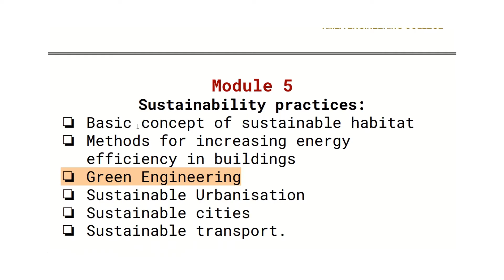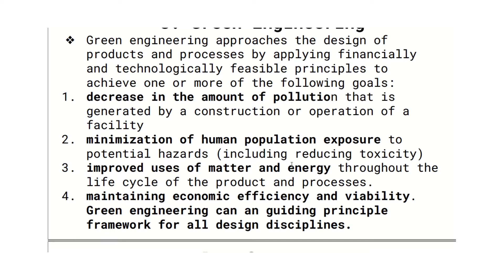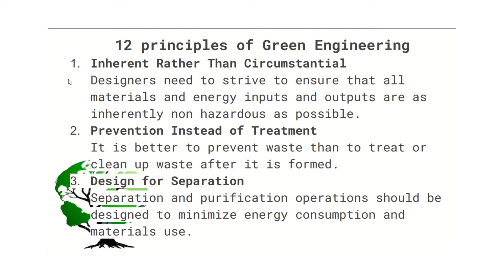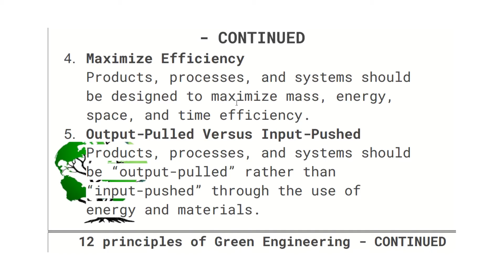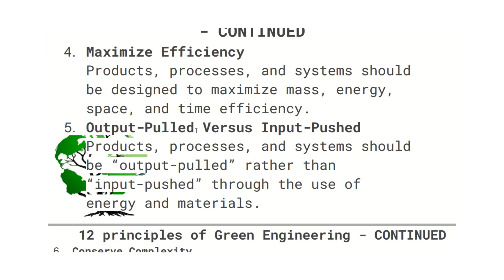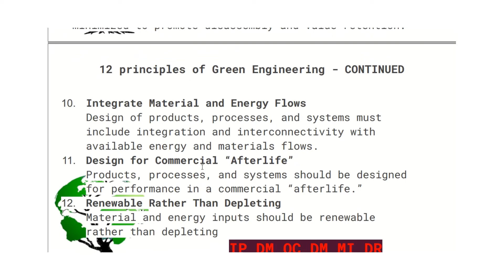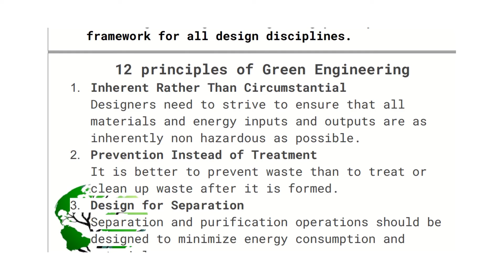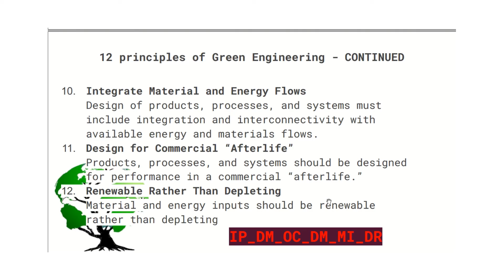MODULE 5_2: Green Engineering_S3 KTU : MCN 201, SUSTAINABLE ENGGINEERING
MODULE 5_2_Green Engineering_S3 KTU : MCN 201, SUSTAINABLE ENGiNEERING
NOTES